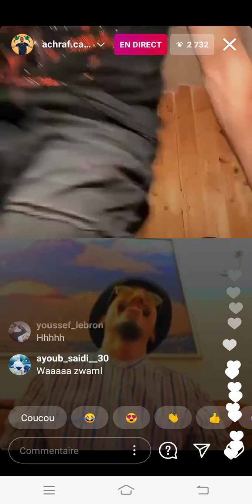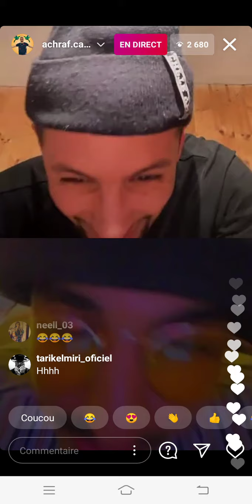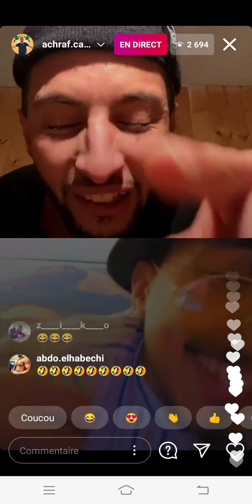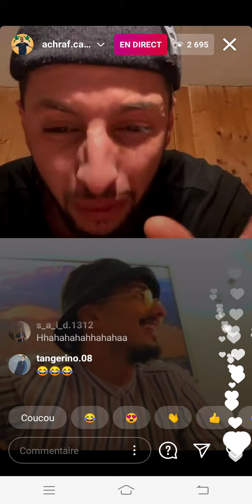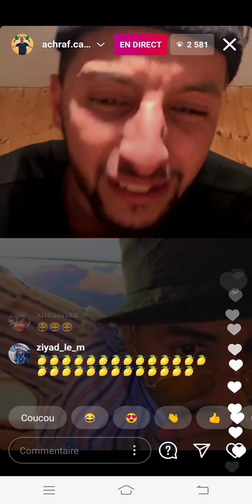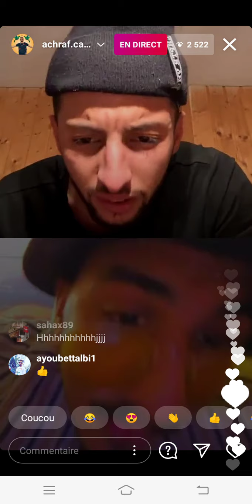🤣Lfar w don Salah kay klachiw lmloli